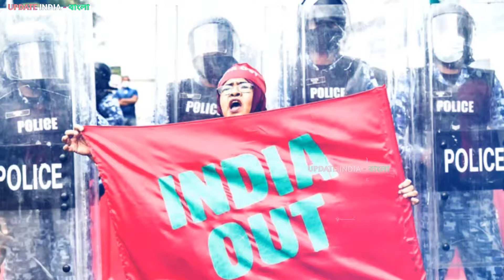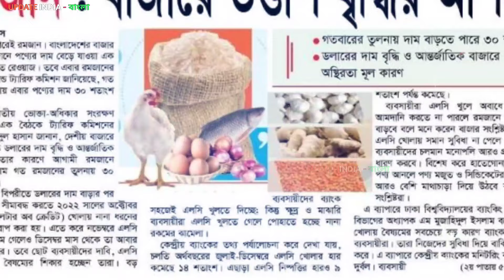বাংলাদেশের জন্য রাস্তা খুলে দিল ভারত 😒 আরো সস্তায় পাবে এখন বাংলাদেশীরা 🤔